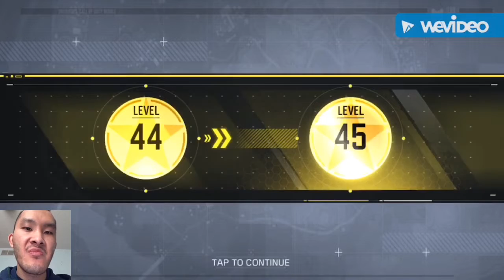CALL OF DUTY MOBILE!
Hey Guys In Today’s Video I’m Going To Play Call Of Duty Mobile For My IPhone...

😎***Follow Me***😎